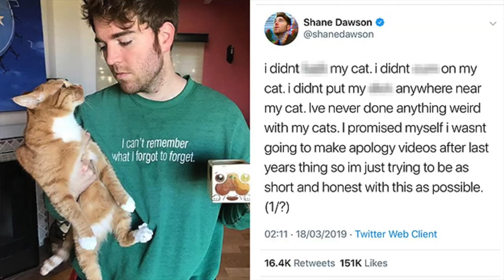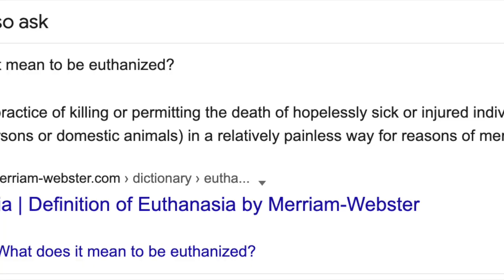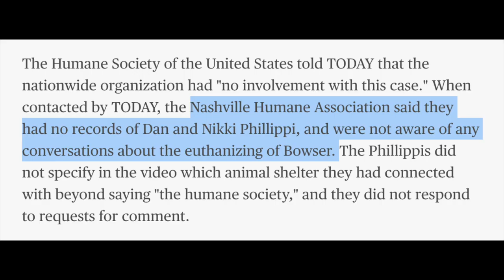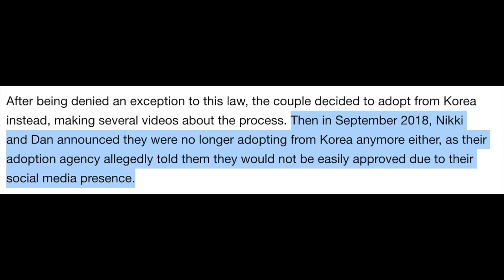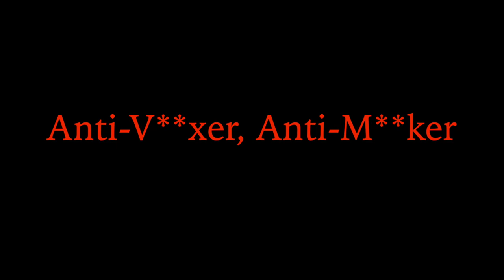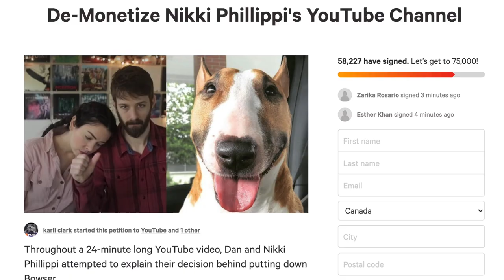The Dark Truth About Nikki Phillippi…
The Dark Truth About Nikki Phillippi (Dog K*ller, Adoption for Views, Anti-Vax, Anti-Mask)

Hey everyone!! In today's video IvanSteff looks at YouTubers Dan and Nikki Phillippi. Recently Nikki Phillippi and her husband have been under fire after what they did to their dog bowser. Since then, the internet has been uncovering more things about Dan and Nikki Phillippi such as wanting to adopt a child from Thailand for views. In this video IvanSteff exposes the dark truth about the Phillippis.

Timestamps:
1:04 R.I.P. Bowser
8:37 Adoption for Views
10:59 Vaxx/Mask

*Original Videos*

*the rest of vids coming soon*